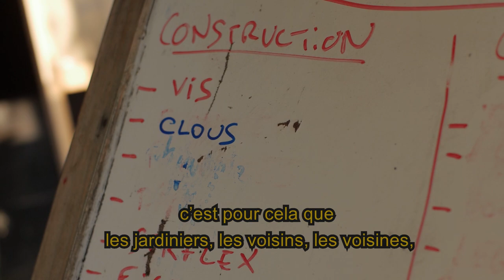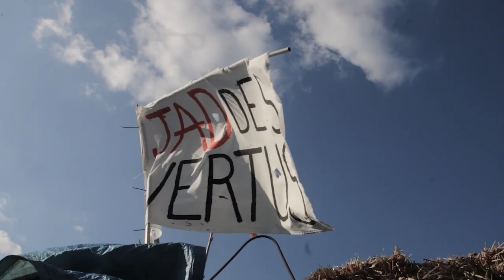Tous.tes à la JAD ! // ¡Todes a la JAD!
Video colectivo de Medios libres en los huertos obreros d'Aubervilliers, París, Francia. @JardinsAuber